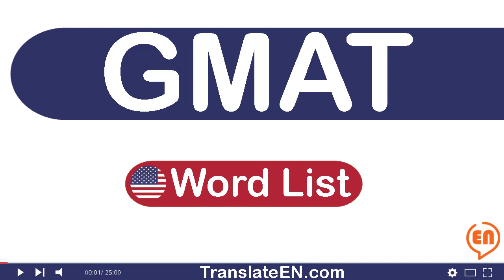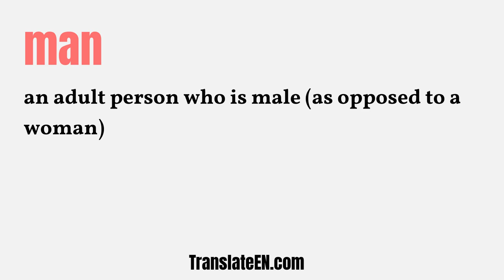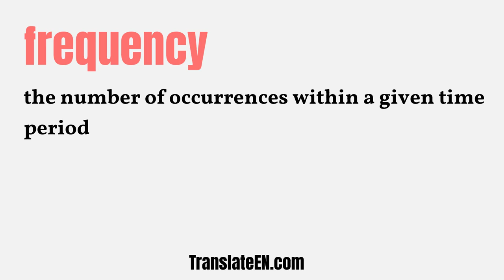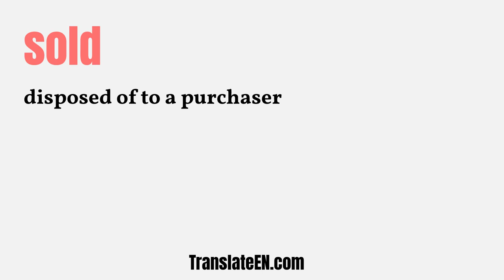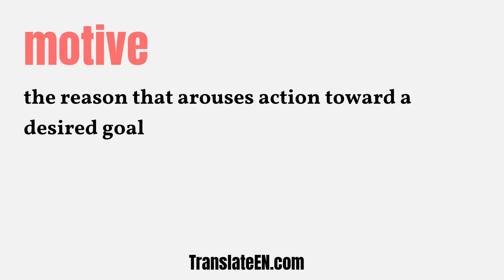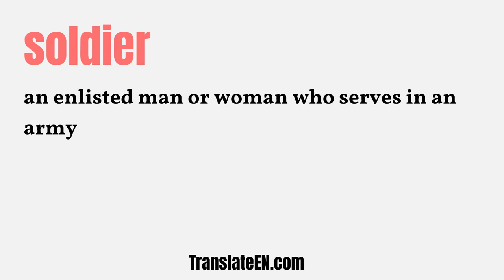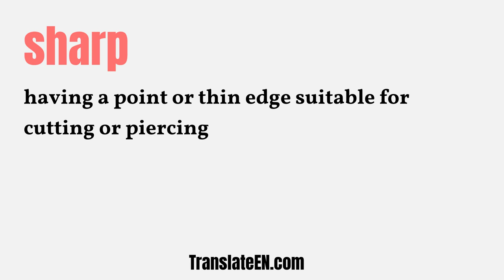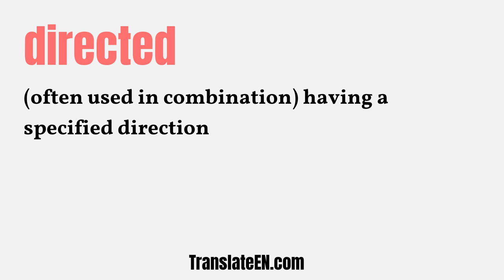Ultimate GMAT Vocabulary List: The 7700 Best Words to Know, Part 14 | TranslateEN.com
Ultimate GMAT Vocabulary List: The 7700 Best Words to Know, Part 14.

Are you learning vocabulary for the GMAT test? Here are the 7700 most essential English words you should learn first!

This GMAT vocabulary list has around 7700 words and It shows definitions for each word.

Building vocabulary is one of the hardest jobs to prepare for any English test. If you will take the GMAT test in months, but you didn't develop any GMAT vocabulary yet, the first of first is to get a proven vocabulary and work on it immediately.

This 7700 GMAT vocabulary list is an excellent candidate to own GMAT words quickly.